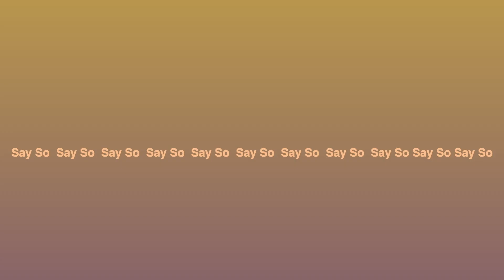ExSOULtation -- Say So